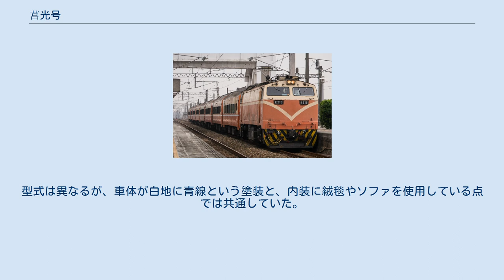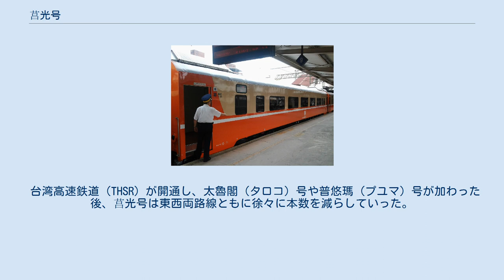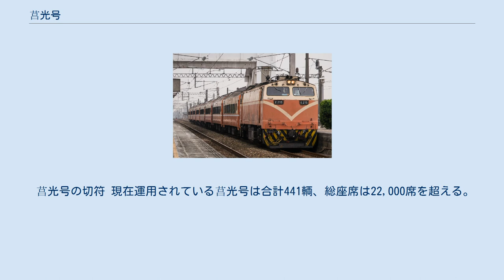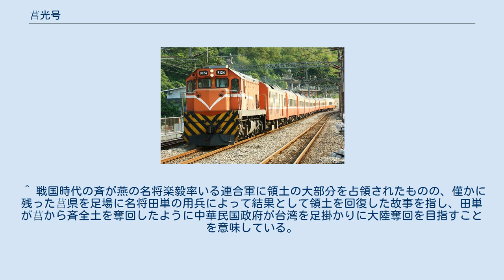莒光号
莒光号（きょこうごう）は中華民国で運行されている列車種別の一つ。
自強号の補完列車として運行され停車駅が多く、日本の鉄道における日本国有鉄道・JRの急行に相当する。
 名前の由来は、蔣介石の訓示である「毋忘在莒」「光復大陸」による。
 1970年、世界銀行からの借款により導入された車両であり、日本車輌製造と日立製作所が共同生産した35SP32850型客車27輌を中心に構成されている。
 1970年2月3日、27輌の莒光号はR100ディーゼル機関車により牽引されて運用が開始された。
当日の運行は台北～台中間の1011～1014次列車であり、運賃は当時の普通列車の3倍に相当する117元であった。
同年2月20日には台北～高雄間の西部幹線全線での運用が開始されている。
 上記で紹介した莒光号以外にも、1970年代から80年代中期にかけて多くの車輌が投入された。
型式は異なるが、車体が白地に青線という塗装と、内装に絨毯やソファを使用している点では共通していた。
 R100ディーゼル機関車牽引の莒光号 縦貫線の電化が完成した後は、車体はオレンジ色塗装に変更された。
1986年には10200型車輌が投入され、空調設備を上部に設置し、ステンレスを採用したことで軽量化を実現している。
 1995年には各型莒光号のドアが自動化に変更となり、LEDサボを採用すると同時に障害者設備を整備した。
この改造を施した莒光号を通称新莒光と称している。
2005年末現在441輌が運用されている。
 莒光号は自強号により第二優等となったが、自強号用の電車の車両数が少ないため、1996年まではメインの優等列車として活躍していた。
 しかし、1996年にプッシュプル式のE1000型が導入されてからは、圧倒的な編成数のために、莒光号はE1000型に地位を奪われることになる。
1997年から1998年の2年間で、上りと下りの停車駅が少ない計6本の莒光号（上りは12、2、14、20、10、8回、下りは13、15、1、23、25、7回）が廃止され、自強号に置き換えられた。
 1999年に発生した921地震により、山線（台中線）は大きな被害を受け、山線が運行可能になるまで、海線経由で運行された。
 2000年10月20日、エアコン付きの復興号を10500型の莒光号と観光列車に改造し始めたため、復興号の一部（104、126、113、119次）が莒光号（14、10、23、2次）に置き換えられ、通常の莒光号は10両編成から9両編成に短縮された。
 停車駅と時間が復興号と変わらないため、便乗値上げと批判されたものの、その後も、多くの復興号が莒光号に変更された。
 車輌の改造であるが、2003年に台湾鉄路管理局と高雄隆成発車輌廠間で契約上の問題が発生した。
何年もの訴訟の末、ついに契約は解除され、改修プロジェクトは完全に中止された。
 結局、FPK10600 / FPK11600の莒光号は39両しか改造できず、38両（莒光号24両＋復興号14両）が廃車となり、改造されなかった残りの35両は元の姿のまま走り続けた。
 2004年春には10600型の莒光号が加わり、5月中旬には莒光号の定期列車が9両編成から8両編成に減車されている。
 台湾高速鉄道（THSR）が開通し、太魯閣（タロコ）号や普悠瑪（プユマ）号が加わった後、莒光号は東西両路線ともに徐々に本数を減らしていった。
 2011年9月28日、列車番号が2桁から3桁に調整され、不定期列車は4桁のまま、千番台は5桁に固定された。
 非電化区間などディーゼル機関車牽引の場合には冷房電源供給用に電源荷物車が連結される。
 一部は商務車を連結した環島之星号として団体観光列車に活用されている。
 莒光号の切符 現在運用されている莒光号は合計441輌、総座席は22,000席を超える。
2004年の年間延べ乗客数は20,374,404人である（台鉄全体では168,473,029人）。
 40FPK10670号客車 莒光号の車内 2024年をめどに莒光号は復興号とともに段階的に廃止され、EMU900型(区間車・区間快車）とEMU3000型(自強号)に置き換えられる予定である。
 ^ 戦国時代の斉が燕の名将楽毅率いる連合軍に領土の大部分を占領されたものの、僅かに残った莒県を足場に名将田単の用兵によって結果として領土を回復した故事を指し、田単が莒から斉全土を奪回したように中華民国政府が台湾を足掛かりに大陸奪回を目指すことを意味している。
 ^ イカロス出版『台...